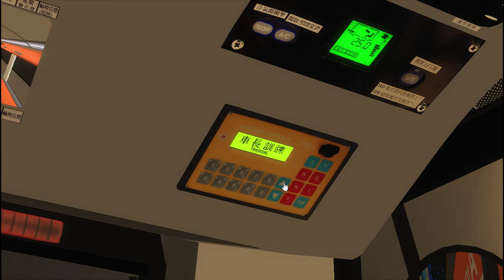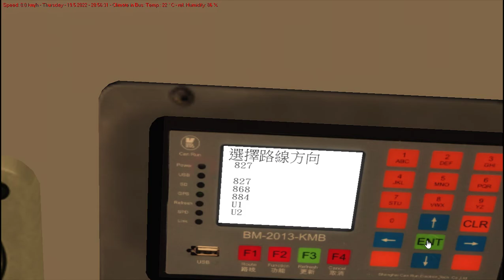[Dynamic Training] OMSI 2 KMB Cherryland PH4712 827 櫻桃馬場→悠亞苑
車型再訓練+操新線(出咗兩個月先到我操線...)
Bus: AVBWU6 PH4712 (S-Retired) By MB Workshop/ NX Studio
Tune By Gary0114
Bus Edited By Jess_215 (change chair texture)
Sound Addon By SN8628
Repaint By Fats Workshop